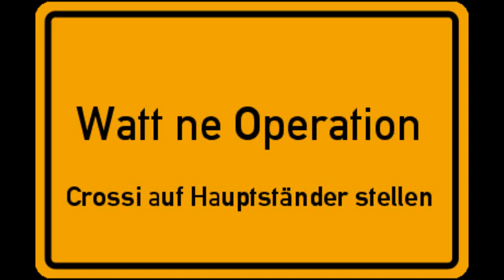Crossi auf Hauptständer